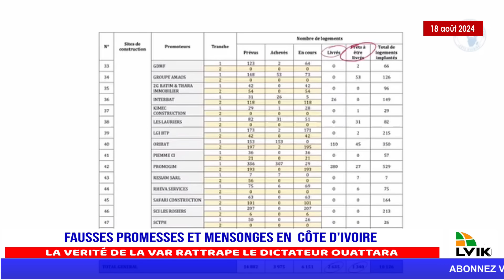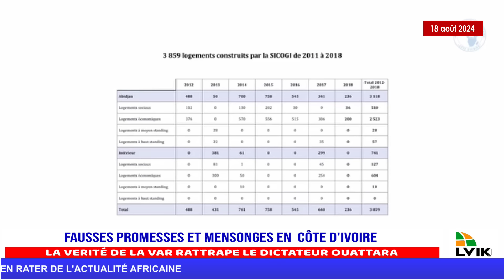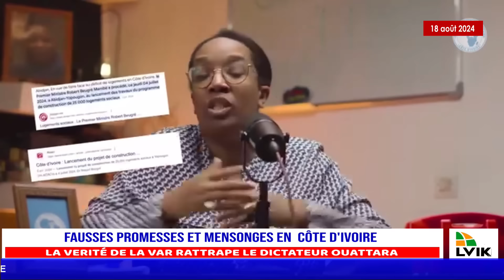MENSONGES DU RDR: La vérité de la VAR rattrape le dictateur Ouattara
►Sur LVIK TV suivez toute l’actualité africaine en continu.
💬Partagez votre opinion avec nous sur  l'actualité du jour sur le chat en direct .

🔴►Avertissement : toutes les opinions et commentaires du chat proviennent de membres du public et ne reflètent pas les points de vue de LVIK TV.
Nous n'acceptons pas la promotion de la violence ou de la haine contre des individus ou des groupes sur la base d'attributs tels que : l’opinion politique,la race, la nationalité, la religion, le sexe, le genre, l'orientation sexuelle. LVIK TV a le droit de revoir les commentaires et de les supprimer s'ils sont jugés inappropriés.